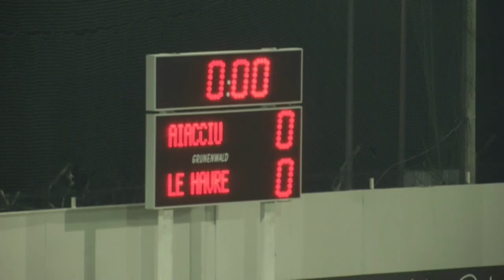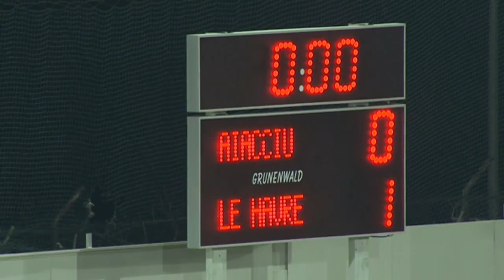GFC Ajaccio - Havre AC (0-1) - Le résumé (GFCA - HAC) / 2012-13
Revivez les meilleurs moments de GFC Ajaccio - Havre AC (0-1) en vidéo.

Stade Ange Casanova - vendredi 25 janvier 2013

Buteurs : Alexandre BONNET (18' - Havre AC)

Cartons rouges/exclusions : Distel ZOLA (66' )

Composition GFC Ajaccio : 2 - Abdoulaye ,youssouf MAIGA / 6 - Anthony COLINET / 7 - Loïc DUFAU / 8 - Olivier DAVIDAS / 9 - Mickaël COLLOREDO / 10 - Idriss SAADI / 13 - Amor KEHIHA / 14 - Jean-Francois RIVIERE / 15 - Yohan BOCOGNANO / 20 - Louis POGGI (c) / 30 - Lucas RASTELLO

Composition Havre AC : 1 - Zacharie BOUCHER / 3 - Benjamin MENDY / 5 - Zargo TOURE / 6 - Julien FRANCOIS (c) / 10 - Walid MESLOUB / 11 - Yohann RIVIERE / 17 - Alexandre BONNET / 21 - Maxime LE MARCHAND / 22 - Riyad MAHREZ / 28 - Jonathan RIVIEREZ / 34 - Elhadji BA